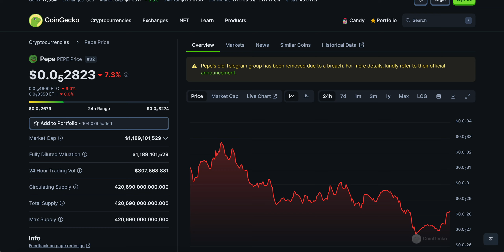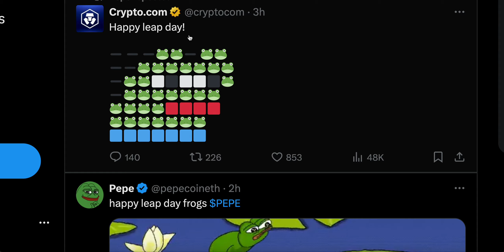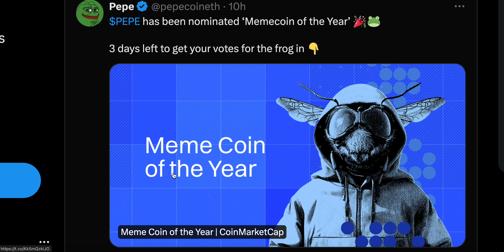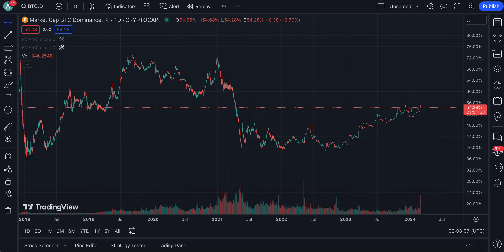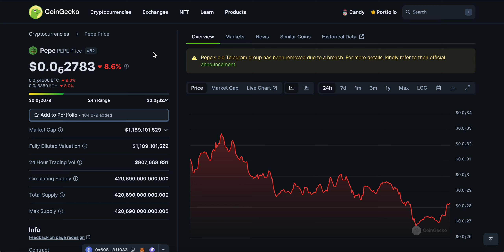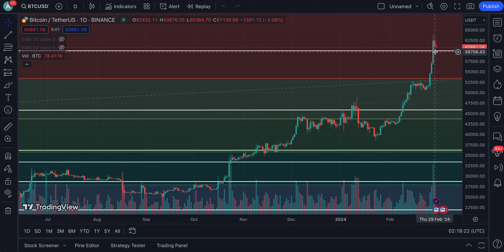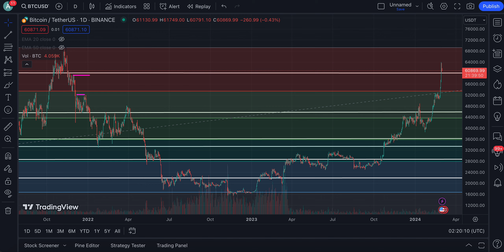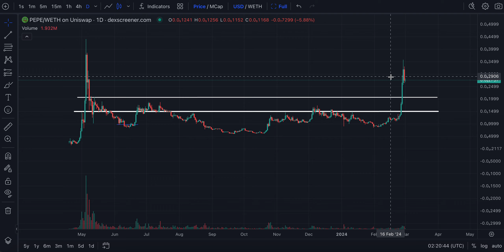PEPE COIN IF YOU ARE A HOLDER WATCH THIS NOW !!!!!! | WHAT'S NEXT? | PEPE COIN PRICE PREDICTION🔥